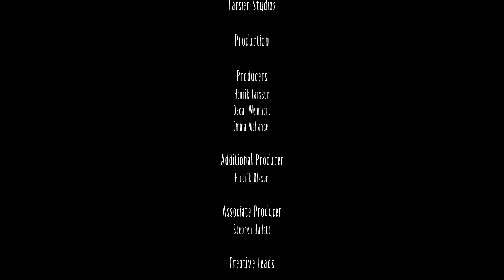Little Nightmares - 3rd full playthrough PB 1hr35